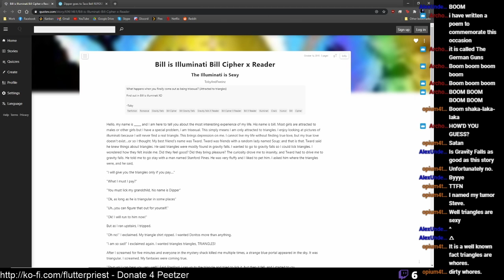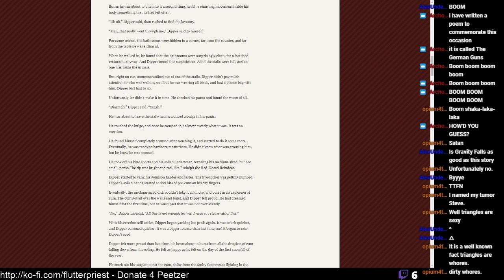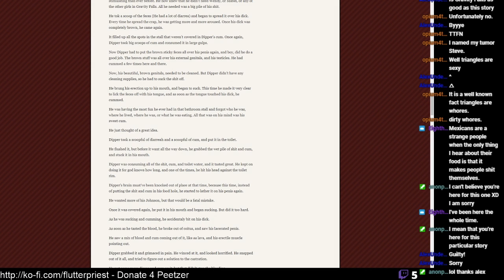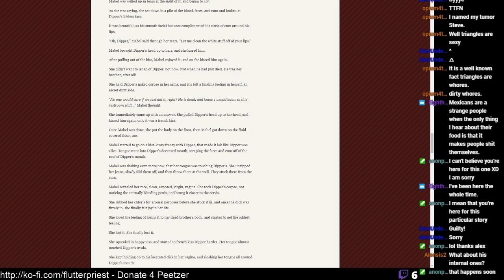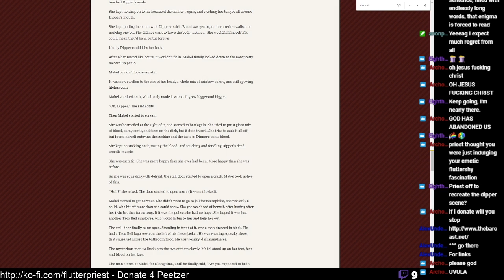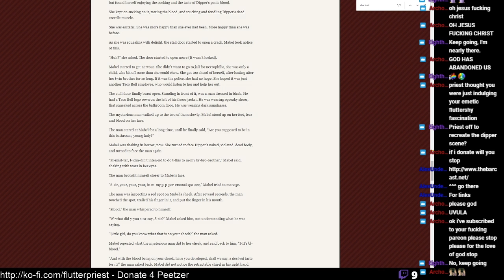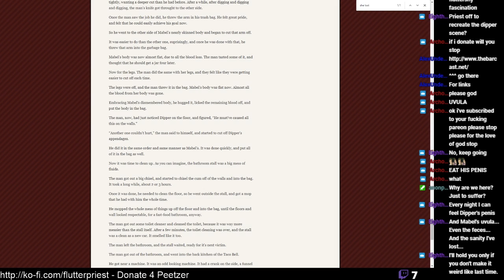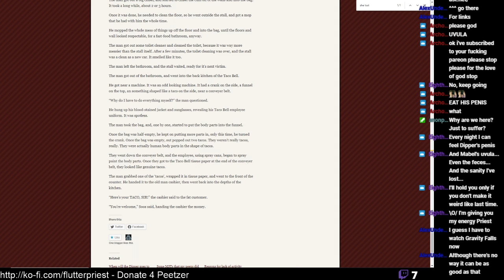(WHY WAS THIS MADE?!) Dipper Goes To Taco Bell by MASTAofTehcitrisFruits - Shitfaced Shitfics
This story has a reputation, and it's NOT a good one. We try to get through the legendarily horrible Dipper Goes To Taco Bell this week. I cannot warn you enough how bad this gets, and the note at the beginning of the video is very real. It's a vile story. SO. Come watch us suffer...

ALL OUR PROFITS AND PROCEEDS GO TO HORSE RESCUE CHARITY!